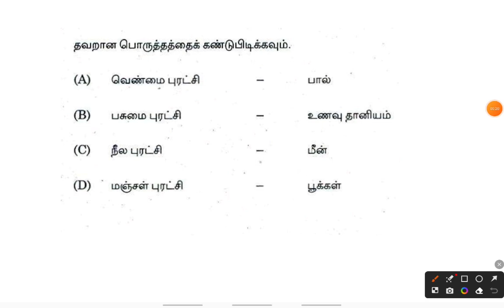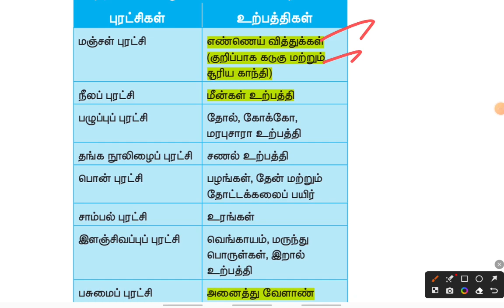🏅GK Q.No-52| GEO | Previous Year Question Paper Analysis | tnpsc | Dhrona Academy